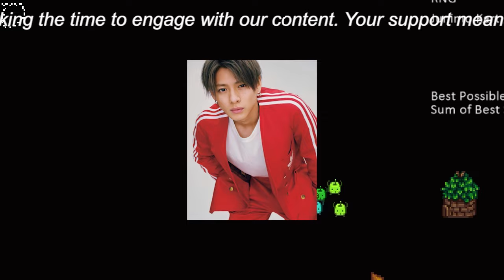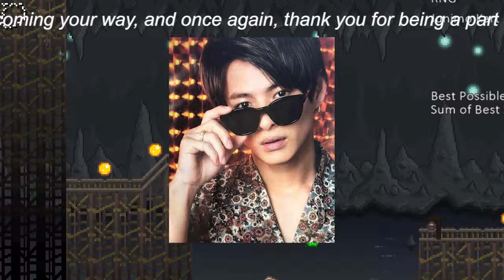【平野紫耀】キンプリ平野紫耀、三浦友和とのトークで見せた「地頭の良さ」が話題に